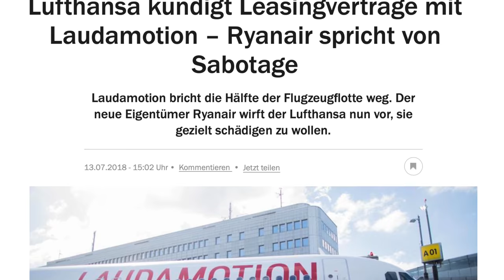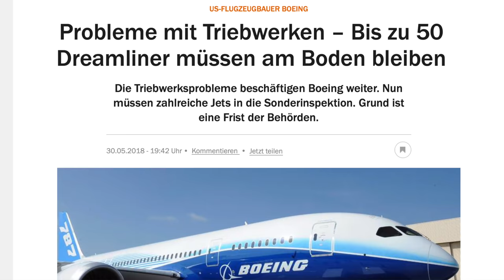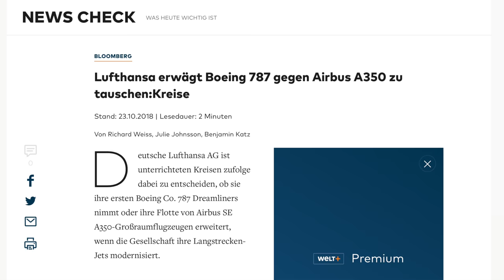LUFTHANSA mit Einheits-Weiß & 787?! AeroNews